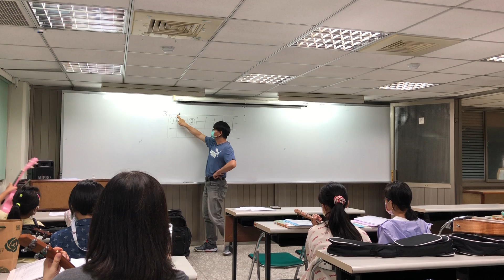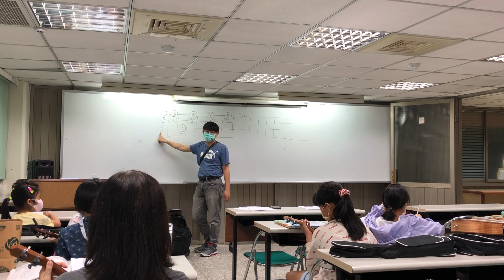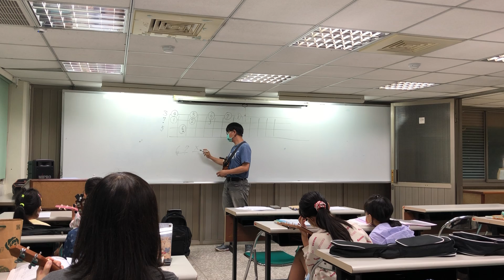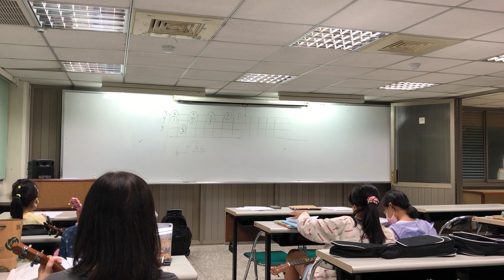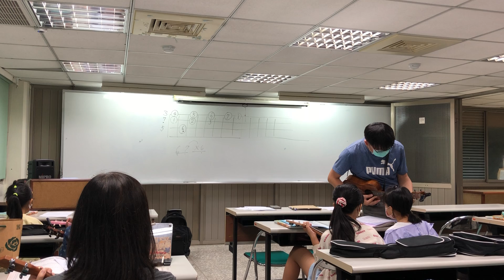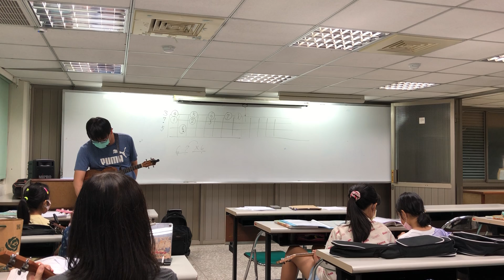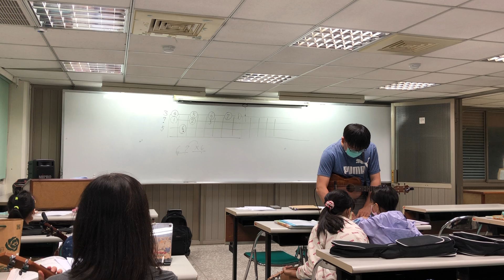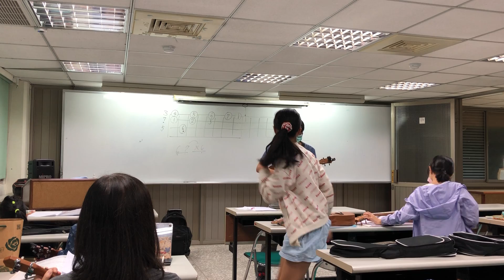2021年5月15日上課紀錄（上）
當時去幫忙帶這個班一陣子。
成員多數是小孩的大團體班。